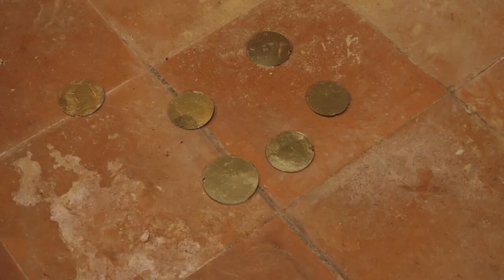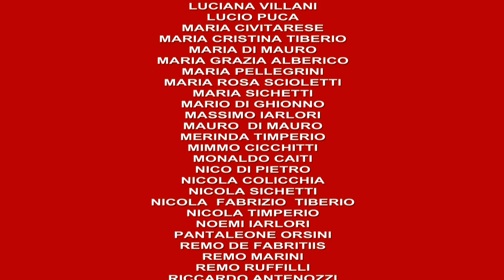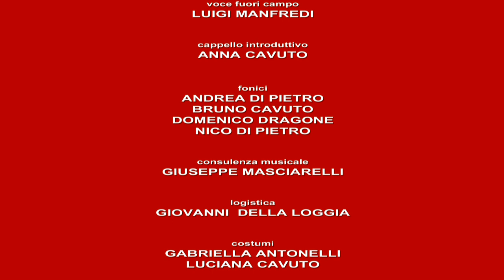PASSIONE DEL SIGNORE hd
Video realizzato in collaborazione con gli amici del gruppo parrocchiale LA PASSIONE di Tollo, e non solo, nel periodo 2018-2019. Il progetto, senza fini di lucro, ha visto la partecipazione a vario titolo di oltre 70 persone. Si rappresentano gli ultimi giorni della vita di Gesù fino alla resurrezione.